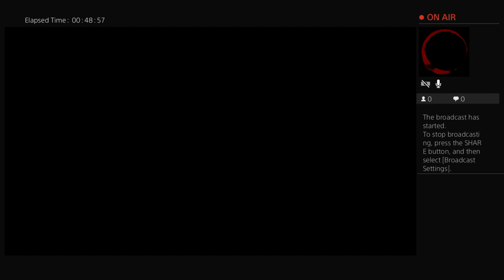Hay sub pls